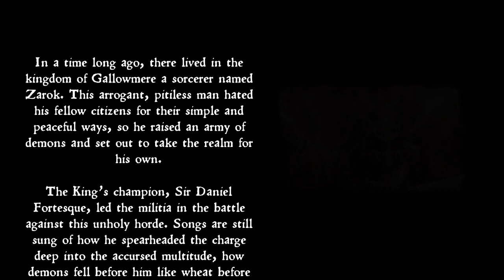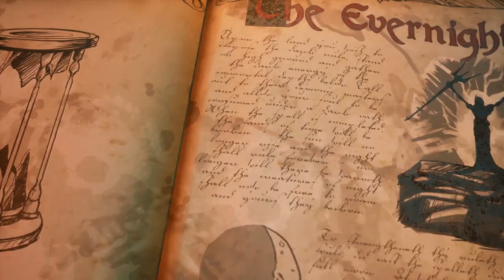Logan's MediEvil (PS4) Commentary Pt. 1 | One Last Chance at Revival; best not to blow it Fortesque!